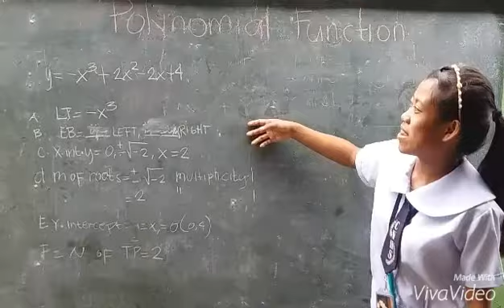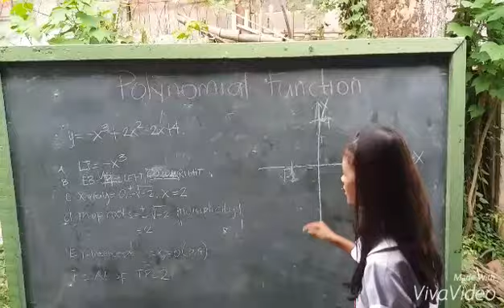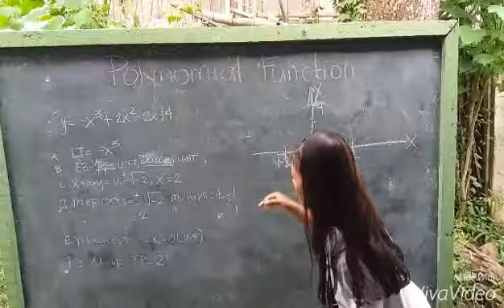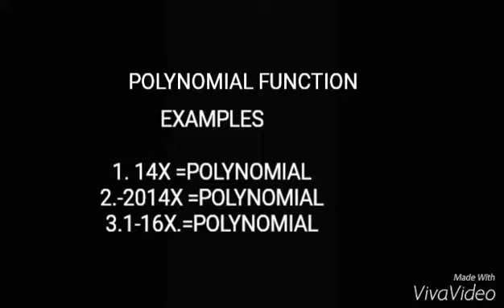polystar IV-star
98% ang grades ko sa math 10 reporting